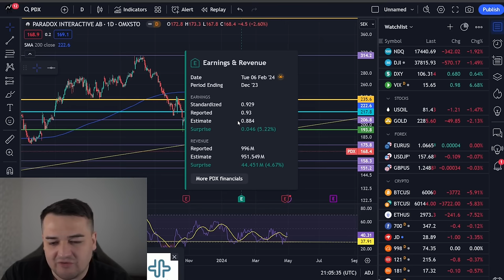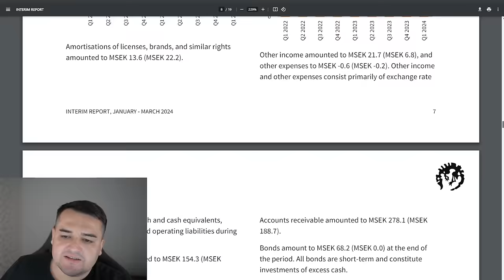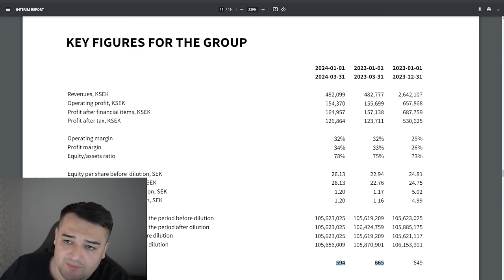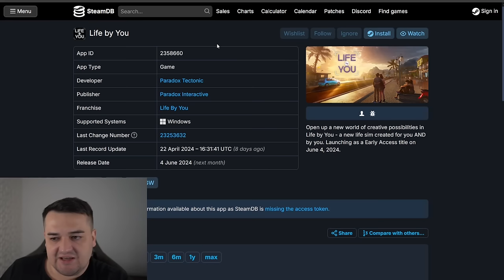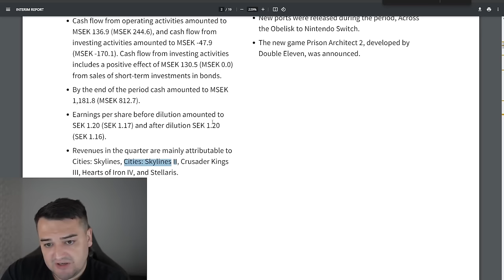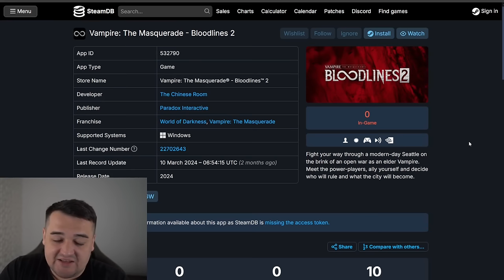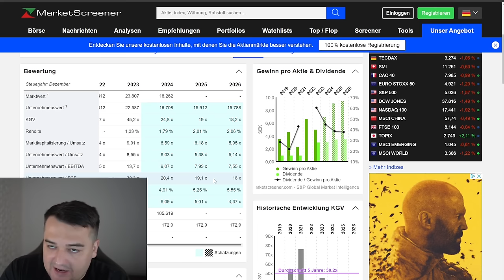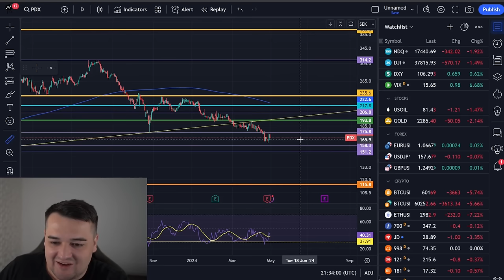Paradox Interactive Aktie... Das hat mich überrascht...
Promotionscode: JD2024 (gültig vom 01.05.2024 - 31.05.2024)

Paradox Interactive legt die Q1 Zahlen für 2024 vor und überrascht mich an einigen Punkten. Meine Analyse zu den Quartalszahlen gibt es in diesem Video und auch eine Einschätzung ob ich die Aktie jetzt ganz persönlich weiter zukaufen werde.